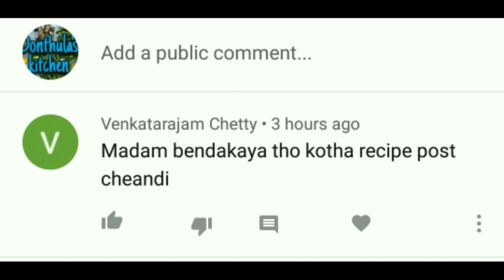Bendakaya karam|| బెండకాయ కారం|complete bendakaya karam preparation| బెండకాయ మసాలా కారం